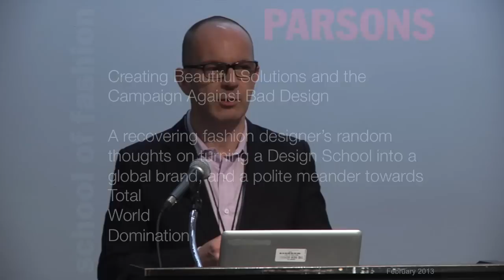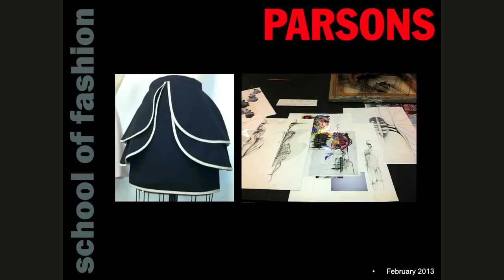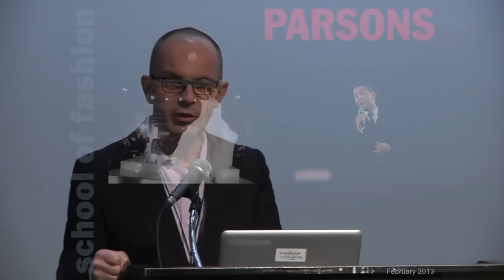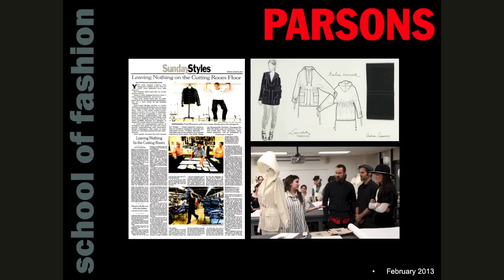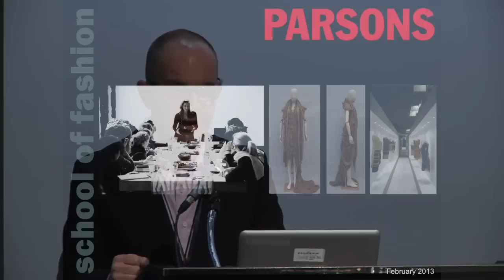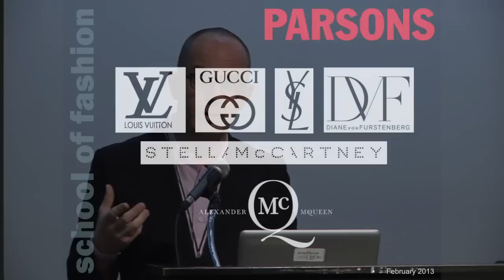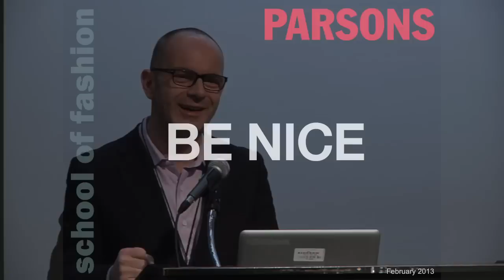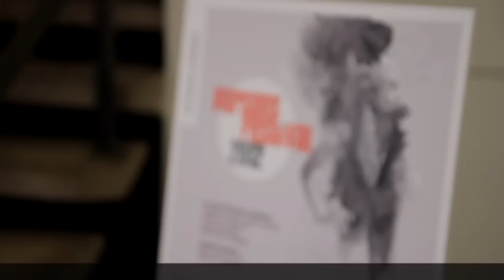Parsons Fashion Colloquia | Campaign Against Bad Design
The Fashion Colloquia is made up of a core network of four universities (London College of Fashion, Domus Academy, Institut Français de la Mode and Parsons The New School For Design) connected by their geographies and involvement in the four big 'fashion cities' of Paris, London, Milan, and New York. Members of this core network use the colloquia as a space to present ideas, highlight trends, and hear new voices from the fashion community. Occurring in tandem with metropolitan fashion weeks, The Fashion Colloquia represents a rich variety of contributions from a broad selection of people - from academia, media and practice.

Study Fashion Design and Marketing at Parsons The New School for Design part of The New School a university in New York City offering distinguished degree, certificate, and continuing education programs in art and design, liberal arts, management and policy, and the performing arts.